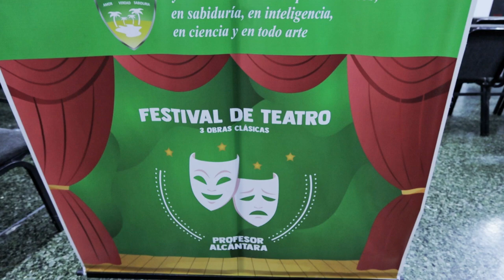FESTIVAL DE TEATRO - REEL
El teatro es parte de nuestra cultura elimniana. Estas experiencias promueven una exploración más profunda de sí mismo y del entorno, fortaleciendo la confianza y contribuyendo a su formación integral.